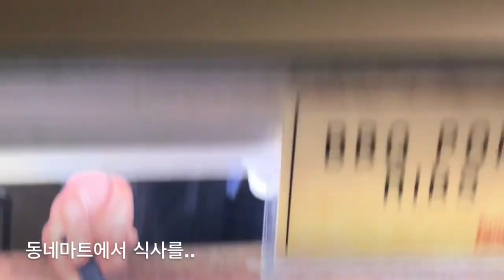사거리반점 뉴욕갑니다 4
김경만 셰프 뉴욕소감 인터뷰...